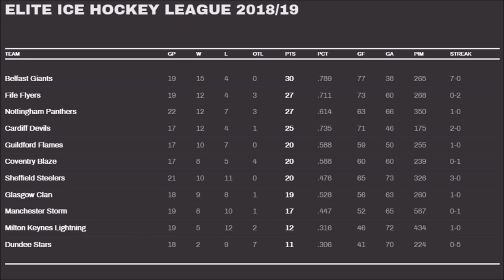EIHL Match Highlights [Week 11] [12/11/18 - 18/11/18]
Milton Keynes Lightning vs Glasgow Clan - 14/11/2018 - League

Glasgow Clan vs Sheffield Steelers - 16/11/2018 - League

(Clan Goal) - Matt Beca
(Clan Goal) - Matt Stanisz
(Clan Goal) - Gerard Hanson
(Steelers Goal) - Ben O'Connor
(Steelers Goal) - Josh Pitt
(Steelers Goal) - Stefan Della Rovere
(Steelers Goal OT) - Mark Matheson

Cardiff Devils vs Nottingham Panthers - 17/11/2018 - League

(Panthers Goal) - Dylan Olsen
(Devils Goal) - Sam Duggan
(Devils Goal) - Joey Haddad
(Devils Goal OT) - Joey Haddad

Coventry Blaze vs Dundee Stars - 17/11/2018 - League

Glasgow Clan vs Milton Keynes Lightning - 17/11/2018 - League

Manchester Storm vs Guildford Flames - 17/11/2018 - League

(Flames Goal) - Ian Watters
(Flames Goal) - Brett Ferguson
(Storm Goal) - Dane Byers
(Storm Goal) - Dallas Ehrhardt
(Storm Goal) - Mike Hammond

Fife Flyers vs Sheffield Steelers - 17/11/2018 - League

Nottingham Panthers vs Fife Flyers - 18/11/2018 - League

(Flyers Goal) - Danick Gauthier
(Panthers Goal) - Alex Guptill
(Flyers Goal) - Joe Basaraba
(Panthers Goal) - Alexandre Bolduc
(Panthers Goal SO) - Luke Pither / Marek Tvrdon

Dundee Stars vs Cardiff Devils - 18/11/2018 - League

Milton Keynes Lightning vs Coventry Blaze - 18/11/2018 - League

(Lightning Goal) - Andreas Valdix
(Lightning Goal) - Robbie Baillargeon
(Blaze Goal) - Luke Ferrara
(Lightning Goal) - Martin Mazanec

Guildford Flames vs Manchester Storm - 18/11/2018 - League